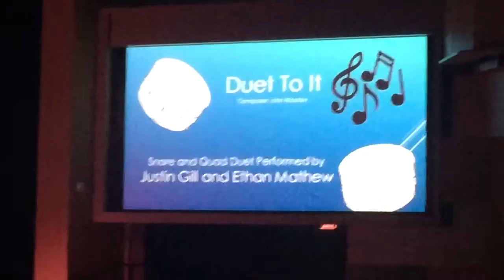Ethan Mathew and Justin Gill perform "Duet To It"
Snare and Tenor duet by John Wooton